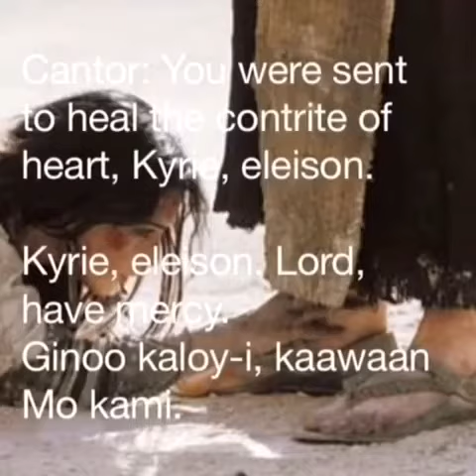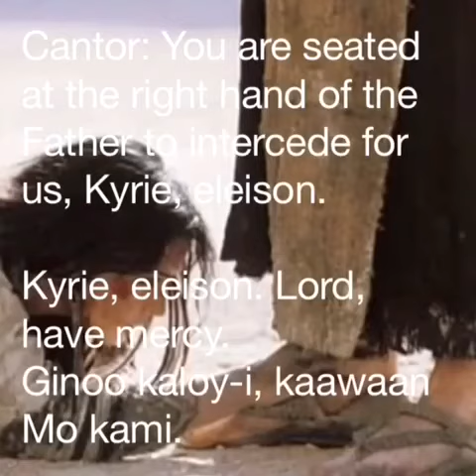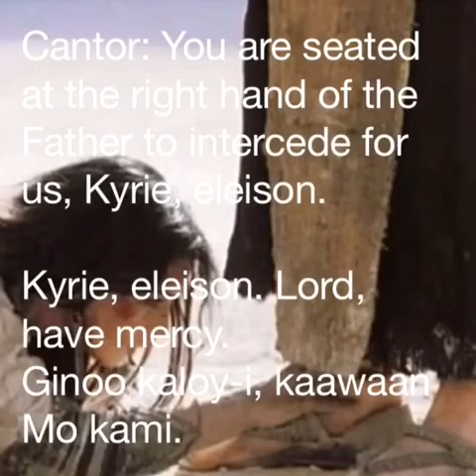Kyrie eleison lyrics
Papal visit 2015